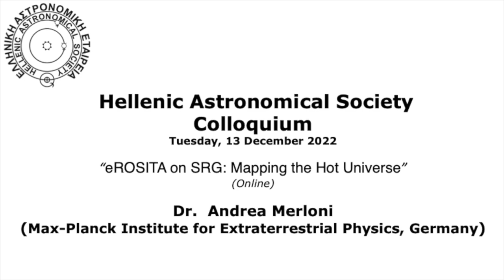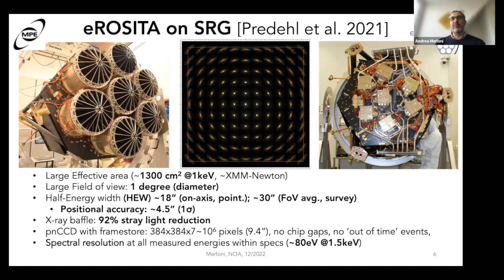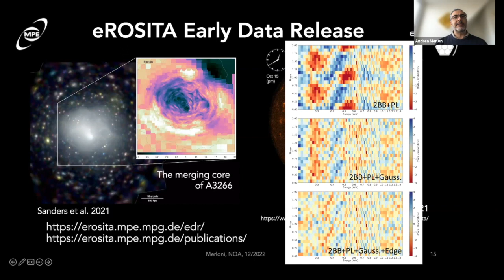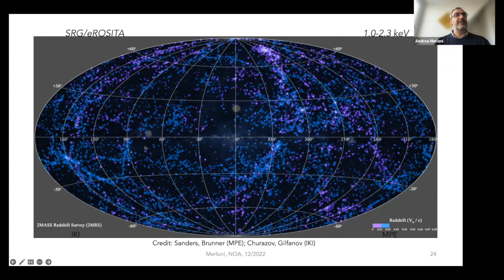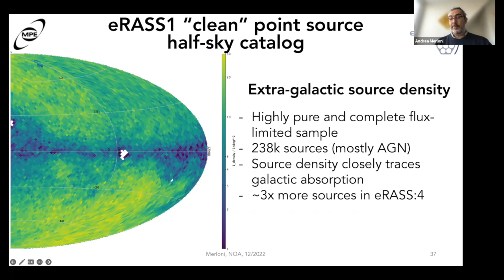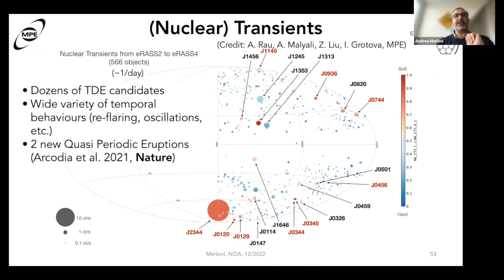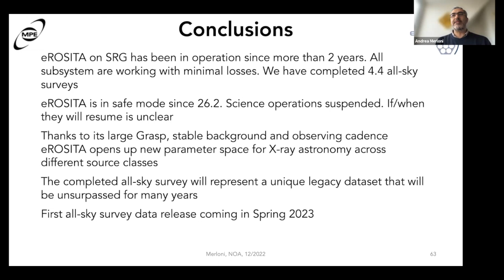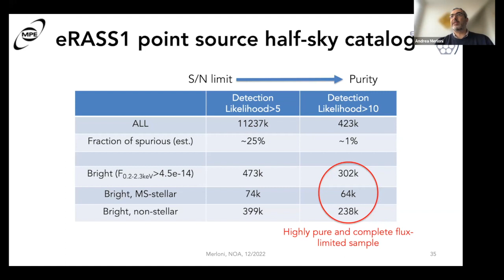Hellenic Astronomical Society's Colloquium. Dr. Andrea Merloni, Tuesday 13 December 2022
Hel.A.S Colloquium. Dr. Andrea Merloni (Max-Planck Institute for Extraterrestrial Physics, Germany) talks about "eROSITA on SRG: Mapping the Hot Universe" Tuesday, 13 December 2022